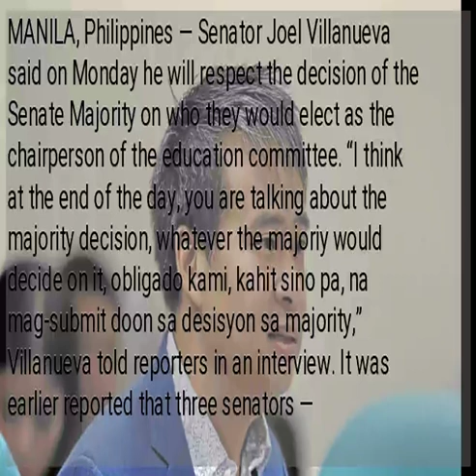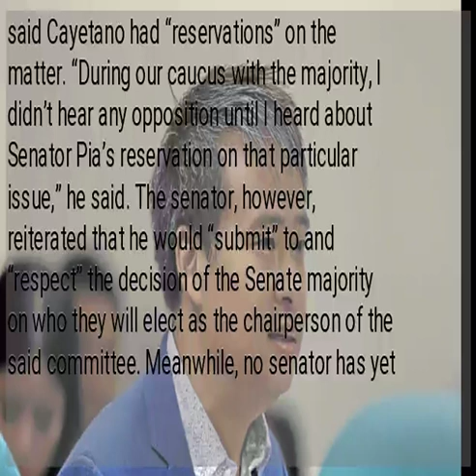Villanueva to bow to decision on education panel chairmanship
MANILA, Philippines — Senator Joel Villanueva said on Monday he will respect the decision of the Senate Majority on who they would elect as the chairperson of the education committee. “I think at the end of the day, you are talking about the majority decision, whatever the majoriy would decide on it, obligado kami, kahit sino pa, na mag-submit doon sa desisyon sa majority,” Villanueva told reporters in an interview. It was earlier reported that three senators — Villlanueva, Sherwin Gatchalian, and Pia Cayetano — want to get elected as the chairperson on Senate committee on education in the 18th Congress. READ:  It was then said that the education committee will be split in two. There will be a committee for basic education, which will be led by Gatchalian, and a committee on technical and higher education, which will be chaired by Villanueva. READ:  However, Villanueva said Cayetano had “reservations” on the matter. “During our caucus with the majority, I didn’t hear any opposition until I heard about Senator Pia’s reservation on that particular issue,” he said. The senator, however, reiterated that he would “submit” to and “respect” the decision of the Senate majority on who they will elect as the chairperson of the said committee. Meanwhile, no senator has yet expressed their interest to head the Senate labor committee, Villanueva said. Villanueva was the chairperson of the labor committee in the 17th Congress. /ac...